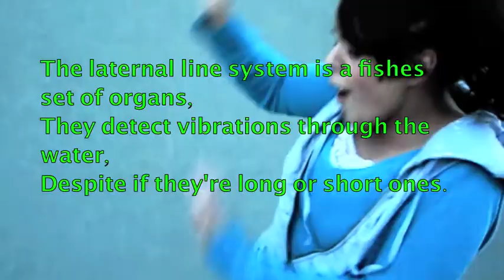Biology Music Video on Fishes and Amphibians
A biology music video done without planning or song basing... just going with the flow and makin it happen.